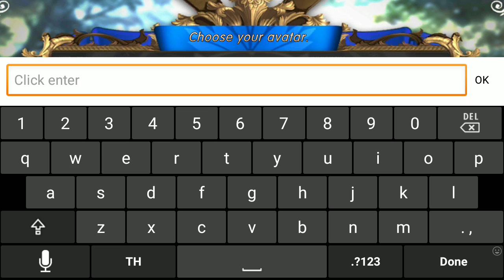Blazing Sword gameplay android ios